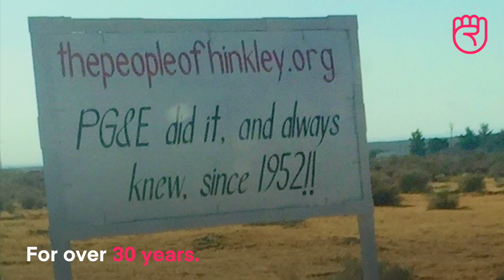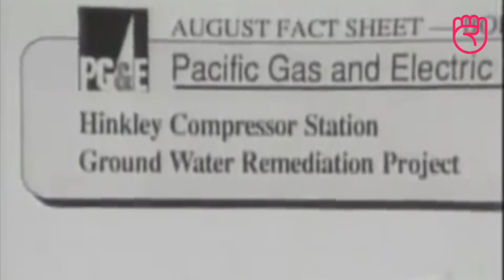The dyslexic rebel - Erin Brockovich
The underdog, a person who is "expected" to lose. A person without obvious advantages. Either way it turns out that people without obvious advantages often succeed very well in life. Dyslexic is a typical example. There are lots of successful dyslexics. And that is exactly what we, The Underdog, want to highlight.
The Underdog - We highlight dyslexia.

Photo credit:
Gage Skidmore

The purpose of our films is to make high quality video clips to motivate and push dyslexics around the world.

1) This video has no negative impact on the original works.
2) This video is primarily used to motivate and spread a positive image of dyslexia.
3) It is transformative in nature and adds a new meaning and expression. Thus, highlighting dyslexia in a motivating way.
4) We only use the necessary bits from films to highlight the message and points.